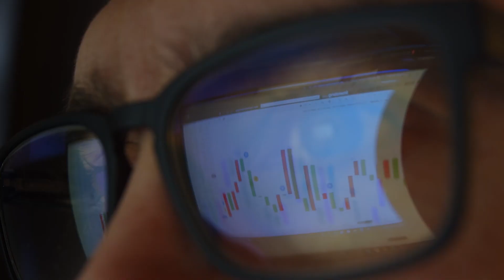Introducing The Housetype Configurator -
Take the pain out of the lengthy customer selection process with EyeSiteView's Housetype Configurator's.

Give home-buyers the ability to customise and envision key family areas, such as the kitchen and bathroom.

Want to find out more about Housetype Configurators?

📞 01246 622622